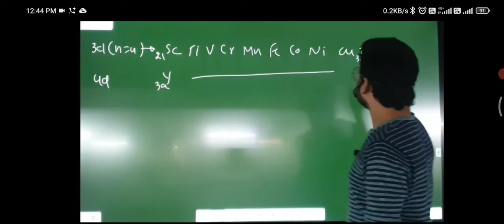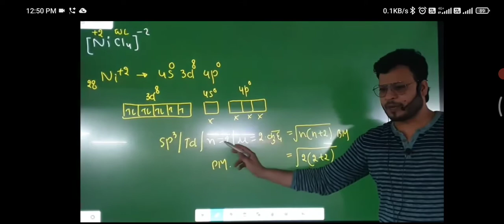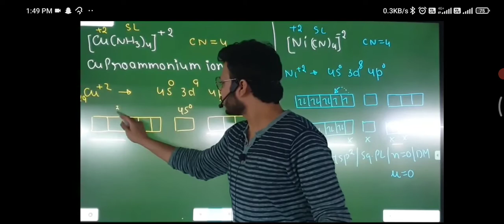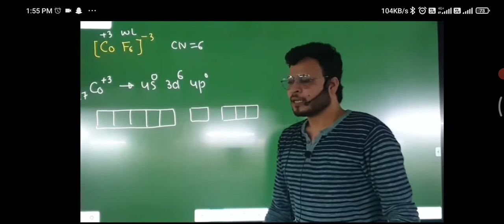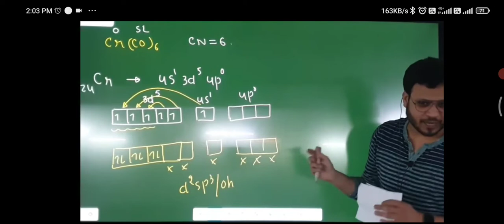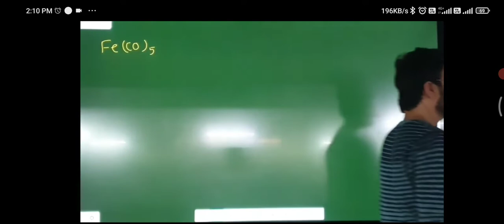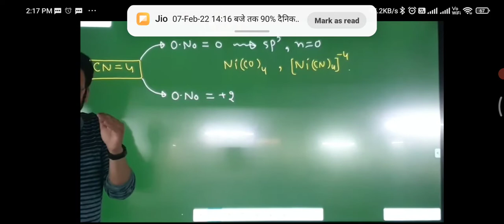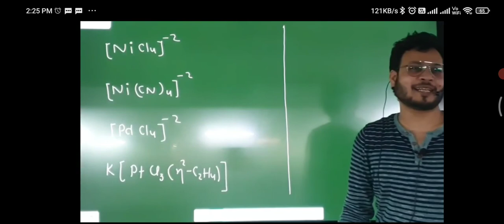Coordination and Compound lecture-04.A. by Vikas porwal 💯🔥🔥🔥 baba